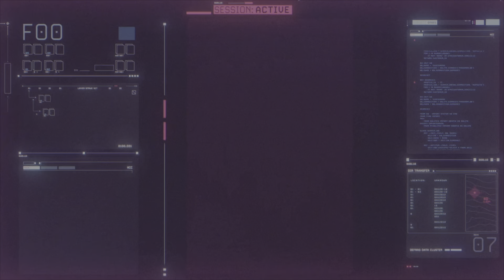Suicide Squad Kill the Justice League Español Latino: Todas las escenas de Sra. Fria Victoria Fries